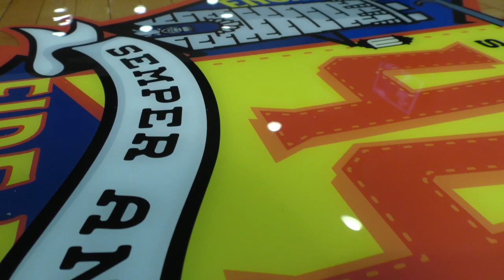Station 44 kitchen table project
The firehouse kitchen table is the heart of the firehouse.  Every firehouse has one, and to most people they might just think it's where the firefighters eat.  Our tables are so much more.  Before our shift even starts, we're all sitting around it drinking coffee, laughing, catching up on family events, home projects, sports, our children, and many other topics.   When you spend 1/3 of your time with the same people, you become more than just coworkers, you become family.   Eventually the crew from the night before pulls back in, worn out from a busy overnight shift.  The firefighters compare notes, discuss what supplies were used off the trucks, what runs we had, and then wish that crew a good day off before heading to check the equipment.  It's not long after that our crew is having a morning meeting at that table.  We go over any important information and talk about what's in store for the day, while eating a quick breakfast.  The bell rings and off we go.  It may be a simple call, or a complex emergency.  Either way those firefighters will end up at that same table after each run.  We discuss what went right, and ways to continually improve the services we provide.  That table is where the newest firefighters listen, and the veterans explain.  It's where we use each other for advice, support, and help when runs have gotten the best of our minds.  Dinnertime at the fire station gives us time to sit together and eat a home cooked meal before heading out again.   Each one of us has had hard conversations at these tables, we've cried together, and laughed until we couldn't breathe together at these tables.  Many of our retired firefighters sat at these tables, and a few of the kids that come through on tours will someday sit at these tables.  We take pride in our careers and the work we do.  Our table is no exception, since it's the heart of the fire station.

For more information on this table please contact Captain Weddington.